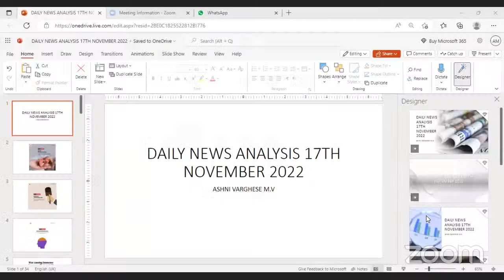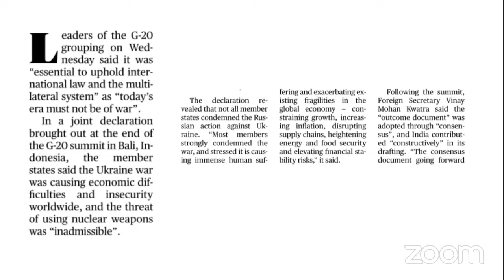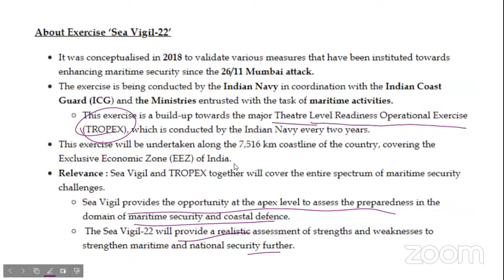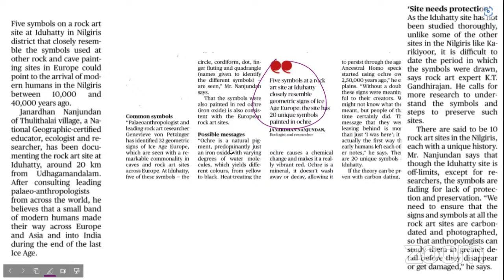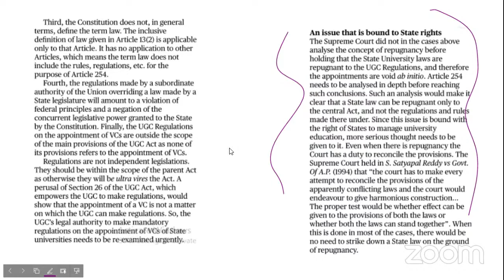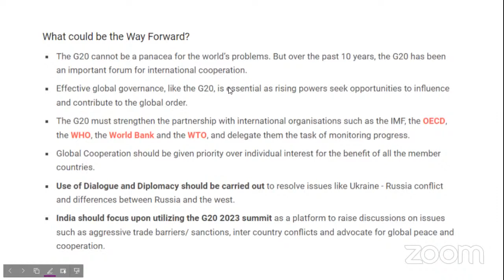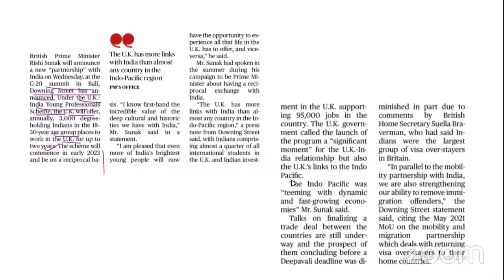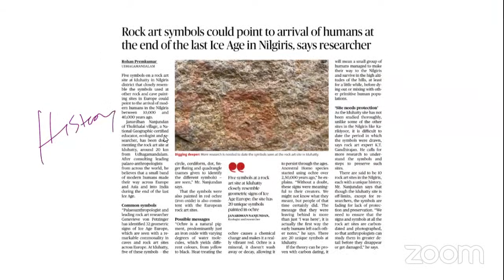PHOTON DAILY NEWS ANALYSIS 17TH NOVEMBER 2022​